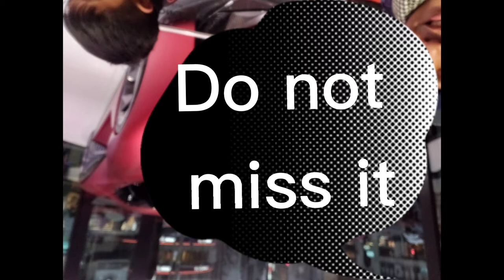Best of vocal deep house music - Osaka Auto Messe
Osaka Auto Messe 2019 and we are still waiting for the next event due to covid-19 we can not come to here. Be patient please